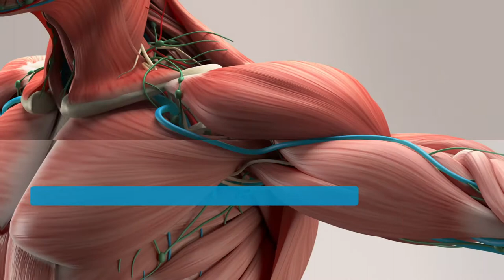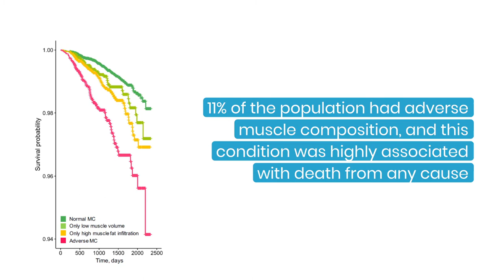Improving sarcopenia assessment to identify individuals at risk of adverse outcomes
Linge, et al. “Adverse muscle composition predicts all-cause mortality in the UK Biobank imaging study.” Journal of Cachexia, Sarcopenia and Muscle (2021)